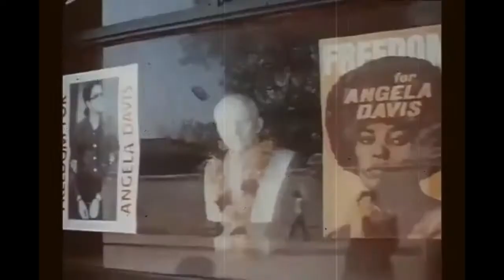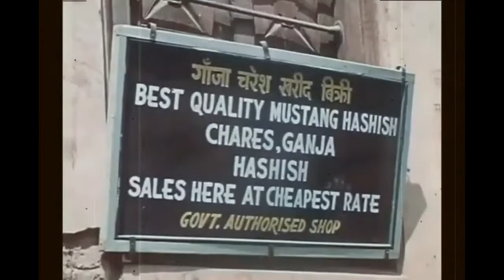Freak street | Era Of Hippies In Kathmandu Nepal